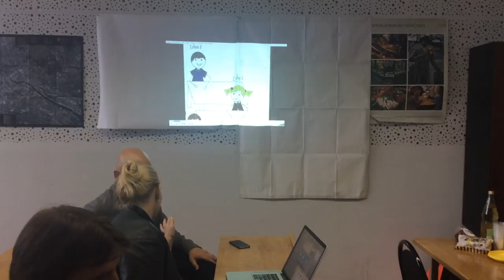Episch!Deutsch : как это было- 2. Презентация 2016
Юмористический ролик о том, как проходила презентация  роликов Episch!Deutsch на журфаке МГУ. Май 2016 года

Kurze Filmsequenz über  die Vorführung  der neuen Lernvideos  im Mai 2016